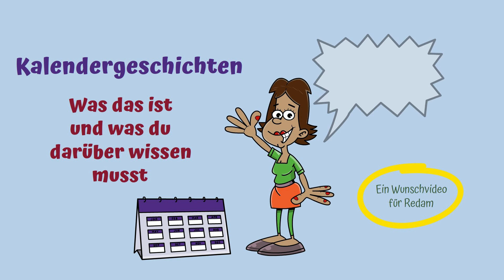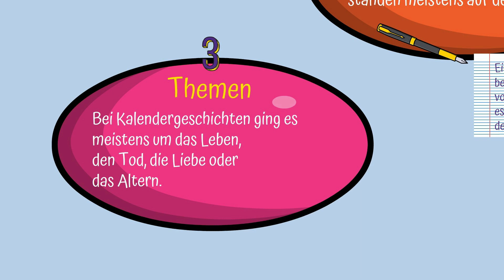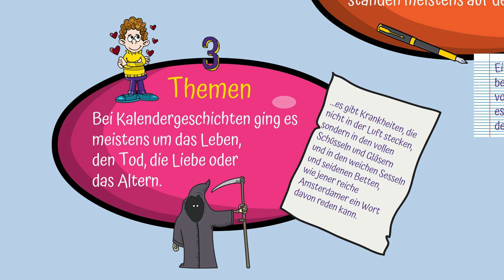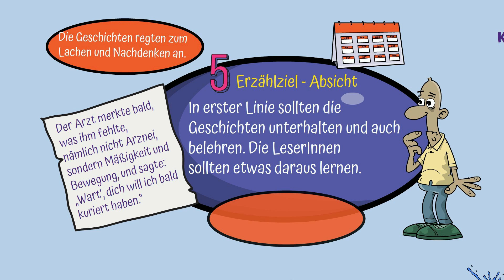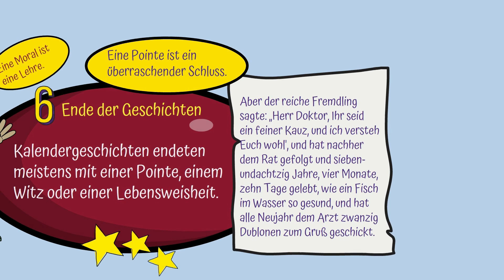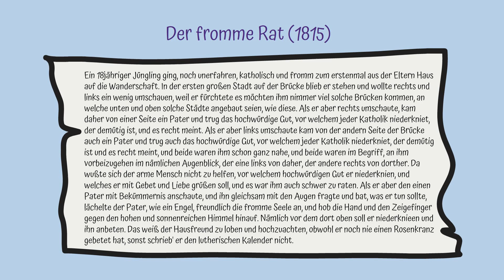Kalendergeschichten ✅ Erklärung und Beispiel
Als sich noch nicht jeder Bücher leisten konnte, kamen die Kalendergeschichten in Mode. Was das ist und was das bedeutet erfährst du in diesem Video.

Uta❤️🧡💛